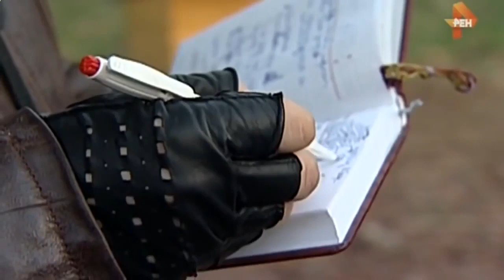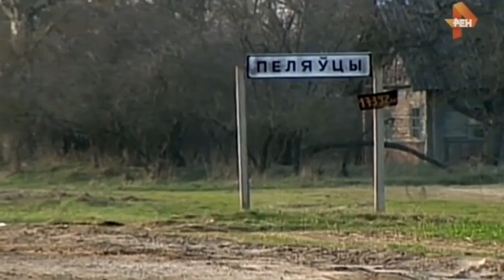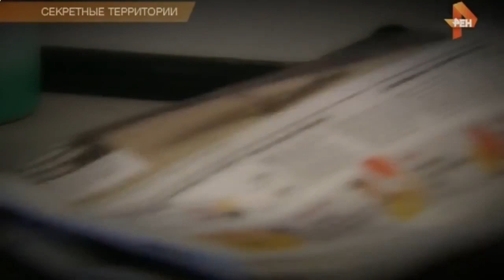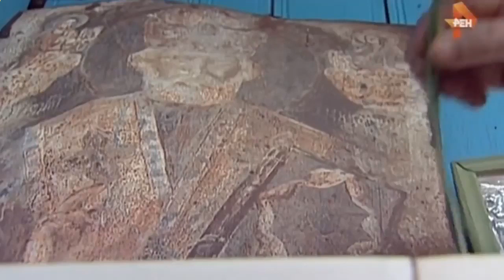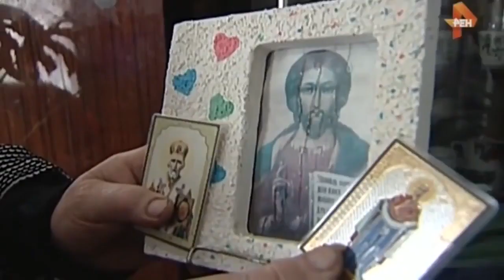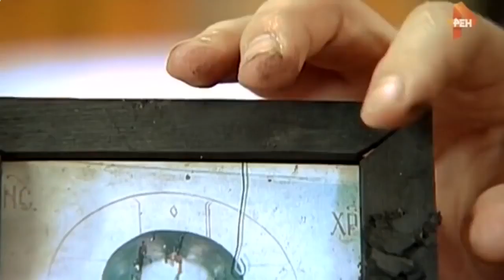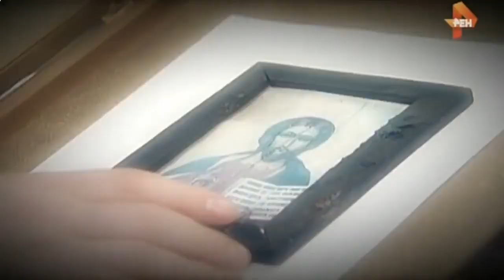Секретные территории. Параллельные миры - Зоны Х | Документальный фильм